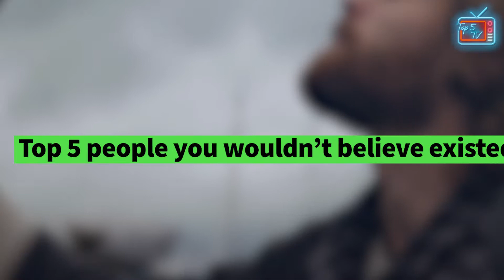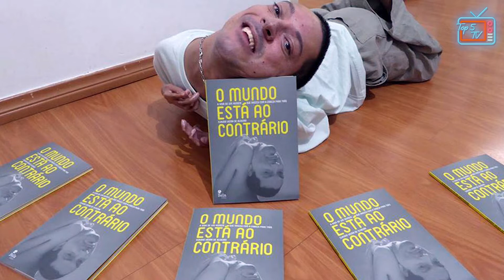Top 5 People you wouldn't Believe Actually Exist | Amazing People 2021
A lot of people would consider their lives ordinary. Waking up in the morning and going to school or work to then come home and relax with their family or go out with friends. Unfortunately for some, that ordinary lifestyle is only a dream as they are forced to live extraordinary lives.  Here is our list of the top 5 people you wouldn’t believe exist.

We thank you for your support! Click that 👍 Like Button 👍 and be sure to

Note: The videos featured on the Top 5 tv channel are for educational and informational purposes. We would love to feature your ideas! We try to read each and every comment made.